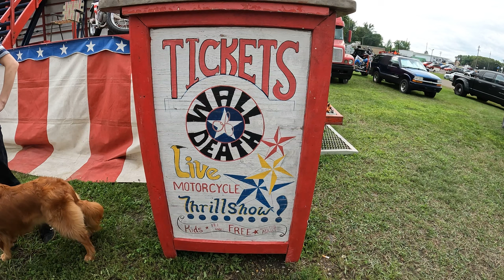Wall of Death - 2022 Gearhead Get Together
Video of the Wall of Death Motorcycle Thrill Show at Maple Lake Minnesota Gear Head Get Together on August 20th 2022.  The thrill show features a electric bike, go cart, 1927 Indian Motorcycle, and 1975 Harley Davidson Motorcycle driving on the Wall of Death for attendees at the Gear Head Get together event which is held annually in Maple Lake Minnesota. The wall of death is run by American Motor Drome Company